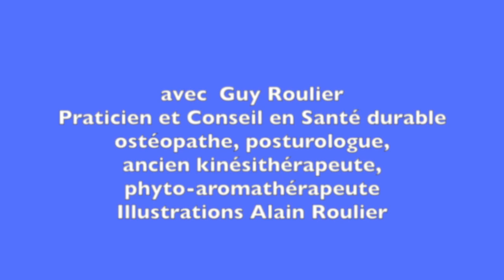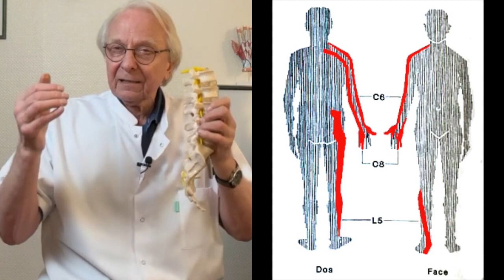Vidéo Comment soulager les douleurs d'arthrose lombaire par Guy Roulier (sous-titrée)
Oui, l'arthrose lombaire peut être combattue efficacement.
Comme la rouille sur le fer, l'arthrose est un phénomène progressif et corrosif qui peut se traiter mais qui nécessite une prise en charge personnelle de sa santé.
En deux mots, je vous explique les principes de ma méthode qui complète, enrichit  et rend plus efficaces les traitements dispensés par votre praticien habituel.
Cliquez ici pour accéder à la formation:
Mes guides numériques santé naturelle sont téléchargeables sur mon site sécurisé
Guy Roulier